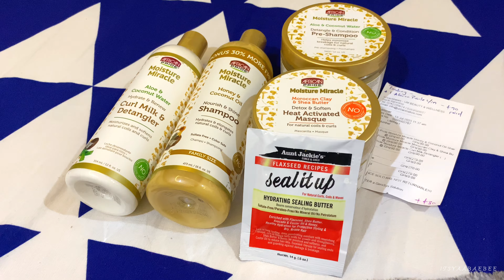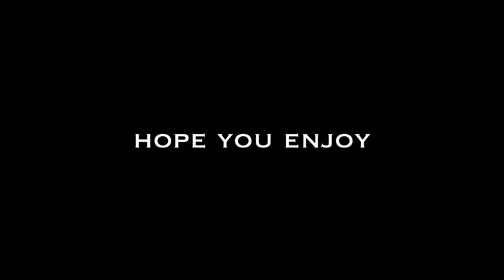Natural Hair Wash Day :: Trying African Pride Moisture Miracle :: Affordable Hair Products ::4c Hair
*OPEN ME***

✩Watch me in 1080 or 720 HD✩

Hi! Baebee in this video,i will be trying out the African Pride Moisture Miracle, I’ve used thier pre-poo and i love it so i got the rest of the product. .i hope you enjoy this vidoe. 💙🤍💓

♥︎ MY NATURAL HAIR WASH DAY

Addition information about me:
Live in: Ghana 🇬🇭
I usually wear a size 14-16 in pants and a L or XL in standard tops❣️
Height: 5’2
Shoulder to Underbust:15 -16
Bra:38B
Waist:32-33
Hips:50-51
Shoe size: 6